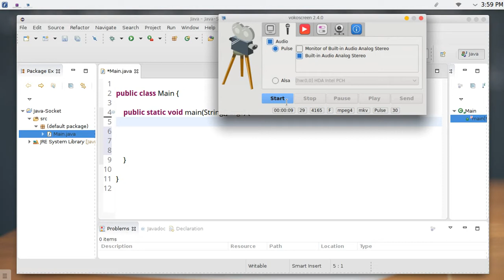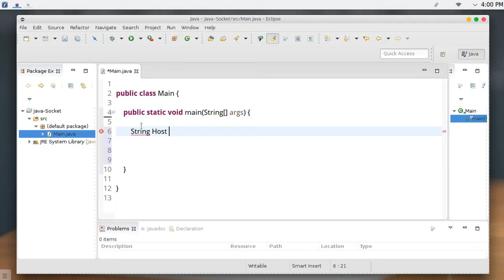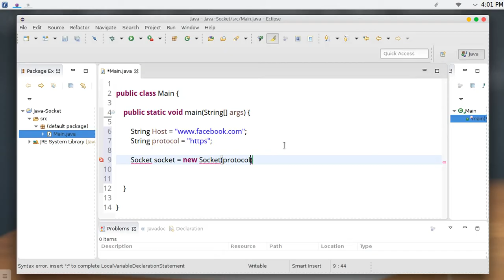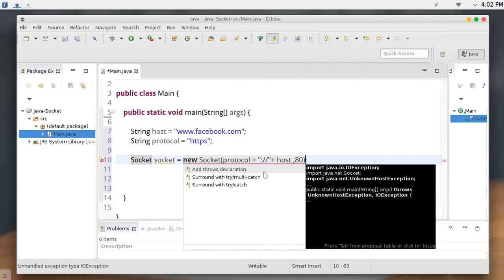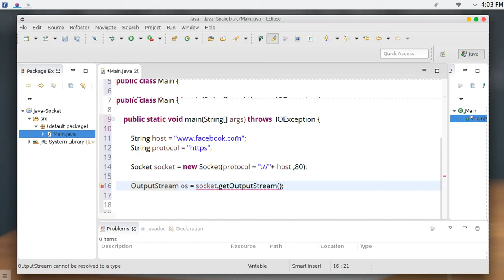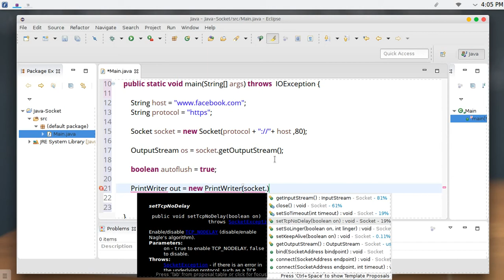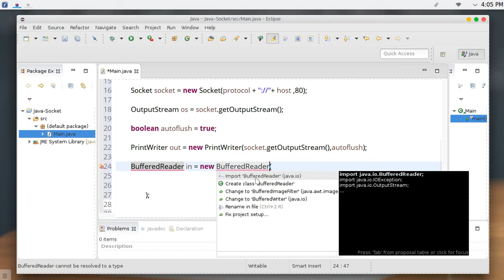48 JAVA Networking Socket Class